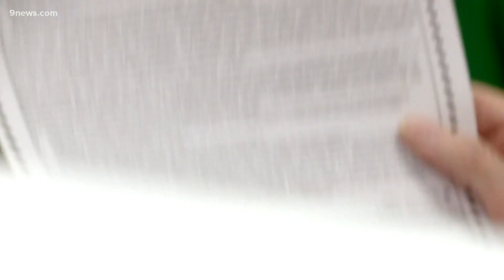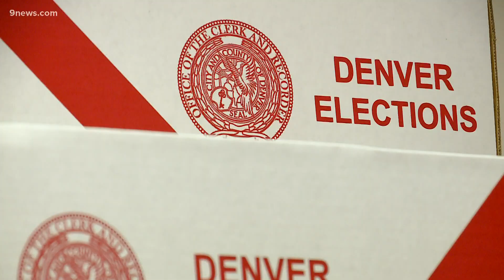Meet two ballot counters working the 2020 election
While the world is watching outside, they’re busy working inside.